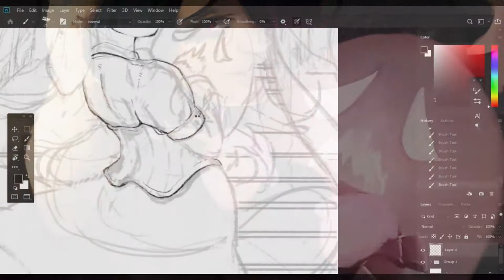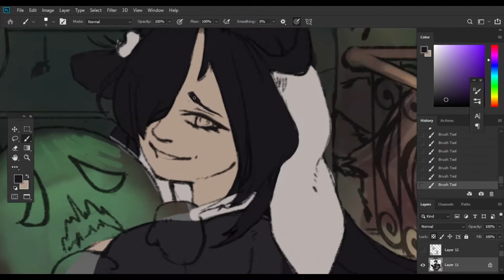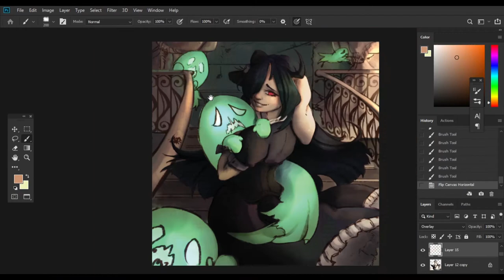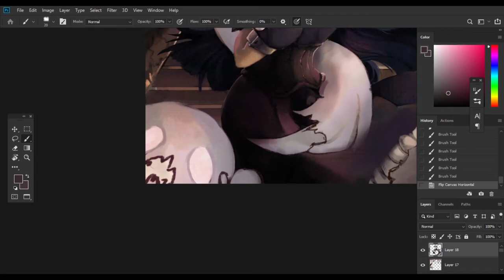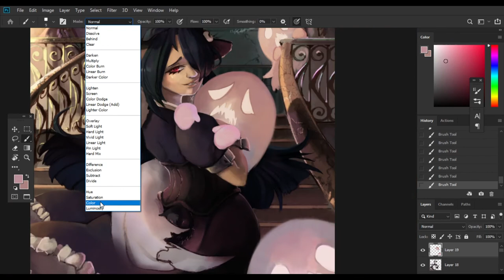Painted Sketch Commission - Ghost Hunter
Painted sketch commission for
@god_close on Twitter. I've made it long ago but still liking how ot turned out!

★TaishoRoman Theme2 and its piano version